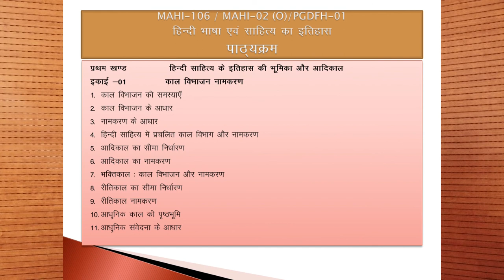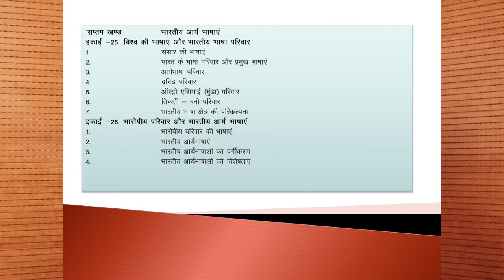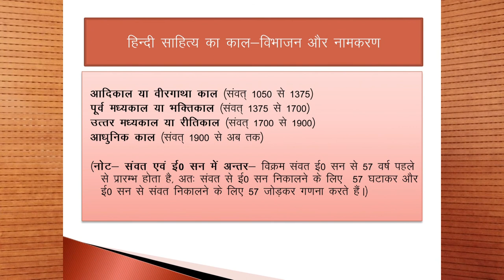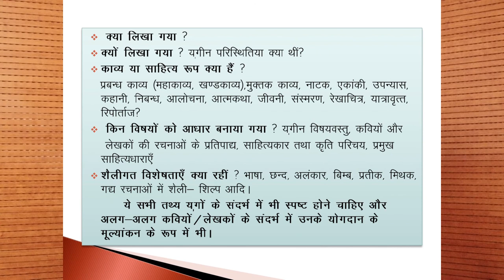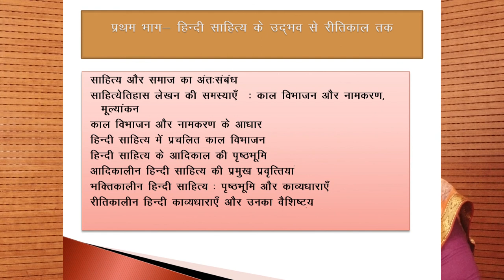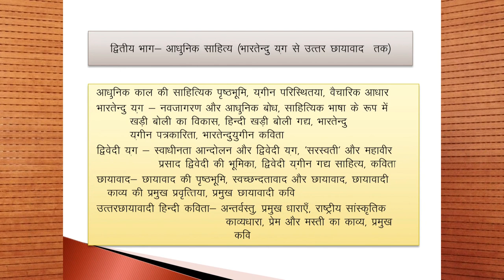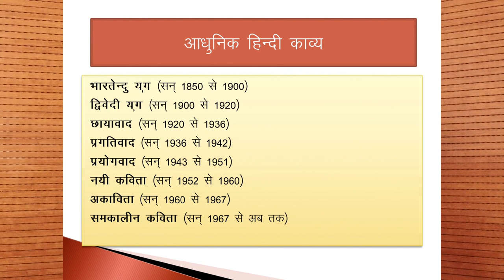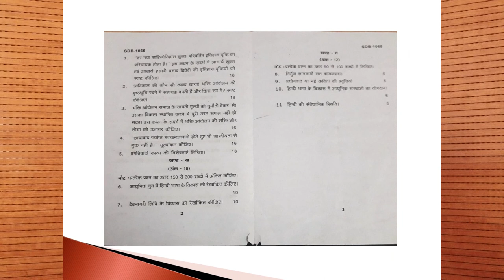COURSE ORIENTATION LECTURE by.Prof.Ruchi Bajpai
PROGRAMME - M.A HINDI

             COURSE / PAPER - MAHI-106/MAHI-02(O)/PGDFH-01

                              COURSE ORIENTATION LECTURE

                                                             by

                                                Prof.Ruchi Bajpai